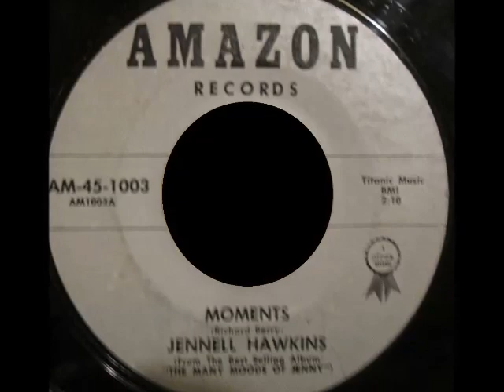Jennell Hawkins - Moments - AMAZON